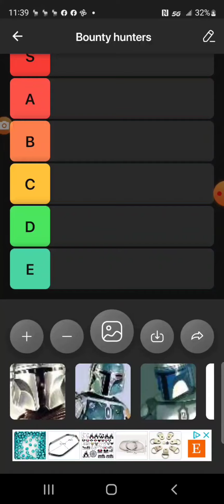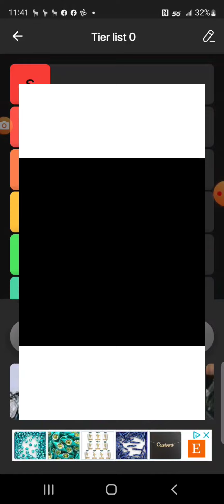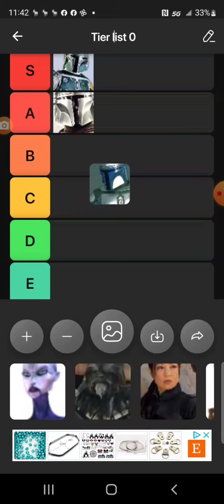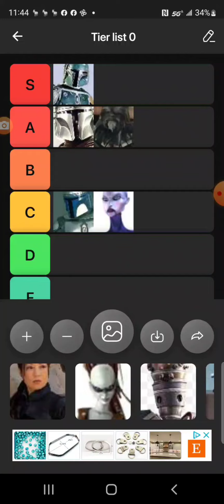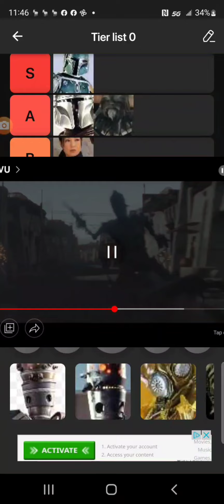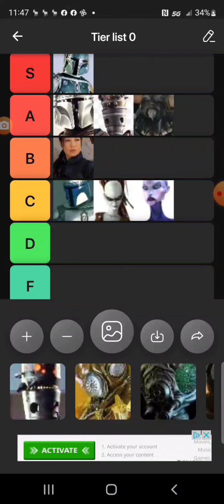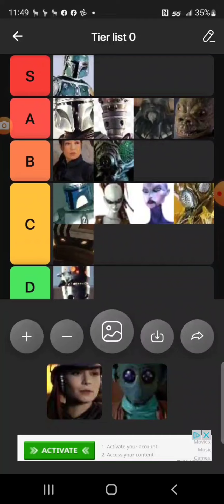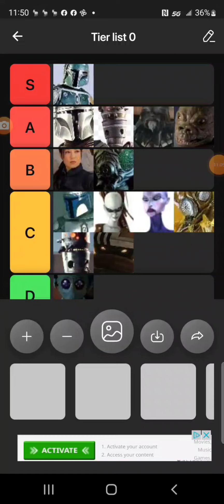Star wars Bounty hunter Tier List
I Know I forgot to Include Cad Bane I'm Sorry My Bad HE is probably S tier Because he's Highly skilled at Combat